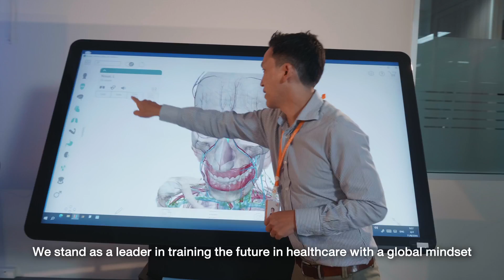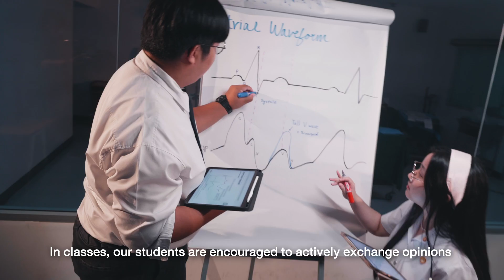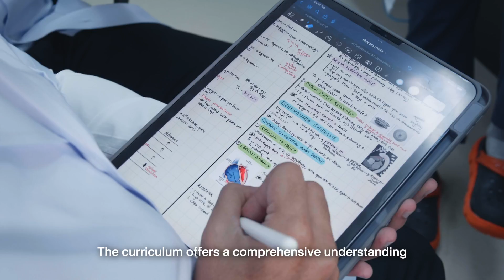Get-To-Know CICM | Chulabhorn International College of Medicine, Thammasat University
Our Undergraduate Programs & Graduate Programs